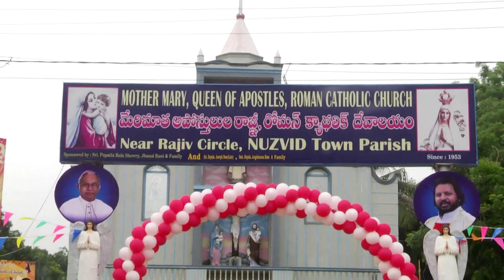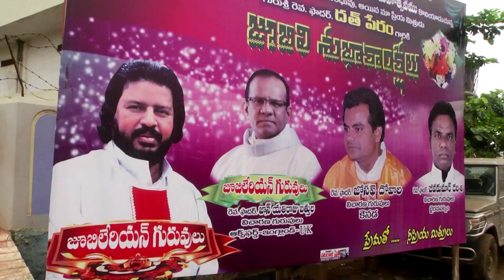The Silver Jubilee Celebration of Priesthood | Rev.Fr.P.Devadatt (Mana Pandagalu, Nuzeevedu)